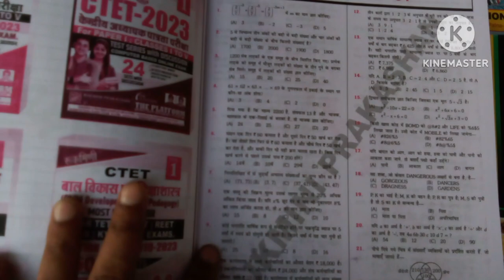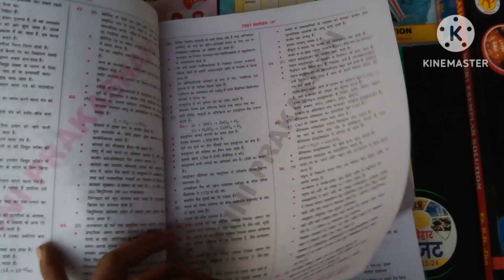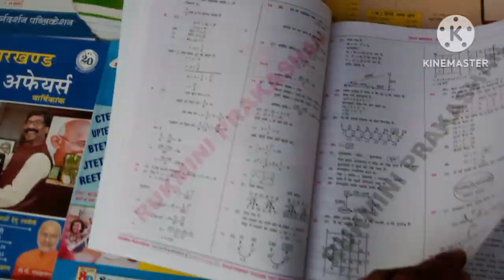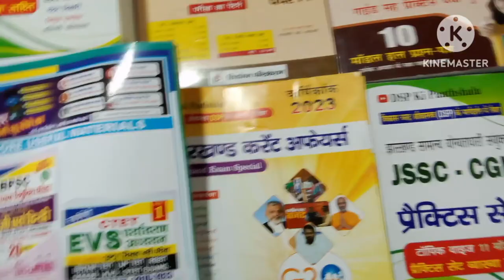Bpsc Bihar Primary Teacher (Class 1-5) Best Book Test Series 25 Sets Vol 1 Rukmini Prakashan 2023